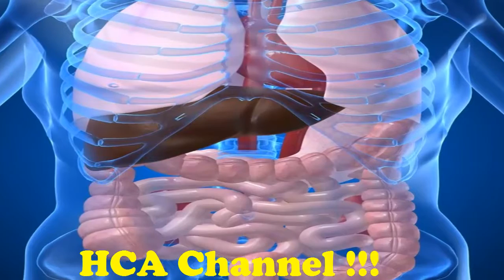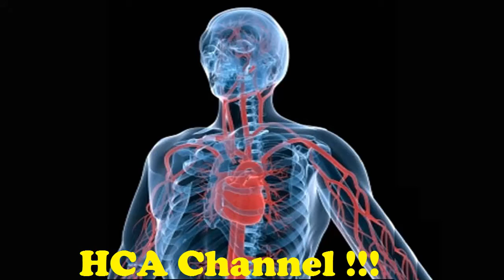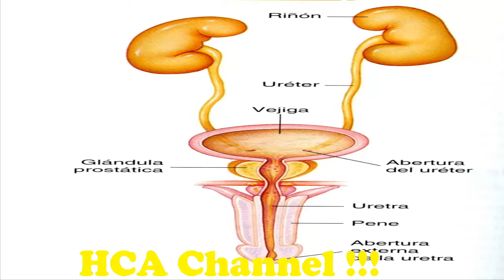Agua con vinagre y bicarbonato, para la salud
Nos ayuda a eliminar toxinas gracias a su contenido en azufre y, además, actúa directamente sobre el hígado, ayudándonos a metabolizar mejor las grasas.
Previene las infecciones urinarias y cuida nuestros riñones, ya que nos ayuda a mantener limpias las vías urinarias y la orina ácida.
Aumenta nuestro metabolismo y elimina los excesos de grasa de nuestro cuerpo, lo cual nos ayuda a adelgazar.
Es un gran diurético, por lo que nos permite eliminar el exceso de líquidos de nuestro organismo.
Previene la sequedad ocular gracias a su contenido en vitamina A.
Mejora los procesos digestivos debido a que es rico en enzimas. Muy útil en caso de flatulencias, acidez, pesadez, etc.
Combate el estreñimiento, mejorando el estado de nuestra flora intestinal.
Desinflama las encías, en cuyo caso recomendamos agitarlo un poco en la boca antes de tragarlo.
Elimina mucosidades en casos de resfriados y sinusitis.
Reduce los niveles de colesterol, triglicéridos y ácido úrico.
Alivia la tos y el dolor de garganta.
Previene los calambres musculares gracias a su contenido en minerales.
Mejora el estado de nuestra piel y cabello gracias a su contenido en vitaminas y minerales.
Reduce el riesgo de sufrir todo tipo de cálculos, ya sean biliares, hepáticos y renales.
Combate la hiperacidez gástrica, la alivia de inmediato; además trata y previene úlceras gástricas, las cuales se producen en medios demasiado ácidos.
Previene los cálculos renales de ácido úrico.
Calma las infecciones urinarias.
Mejora la salud dental y previene problemas como la caries, la gingivitis o el sarro.